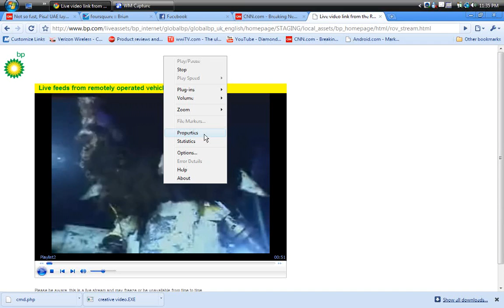BP OIL LEAK - CAP IS ON BUT OIL STILL BILLOWING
One of the biggest environmental distaters